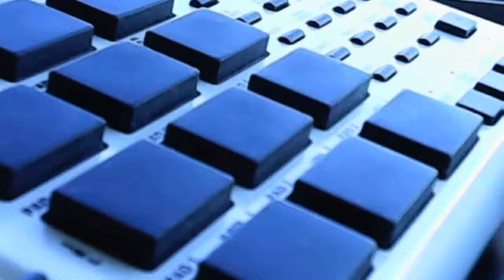Mpc500- jjos on ur chest. bells ringin.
2 bar loop on the kingston wa ferry... Hip Hop